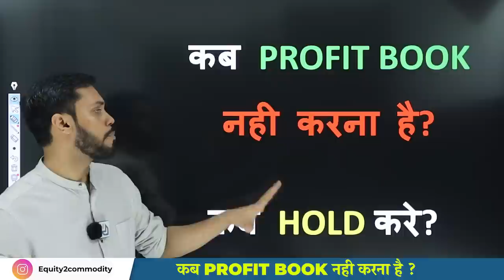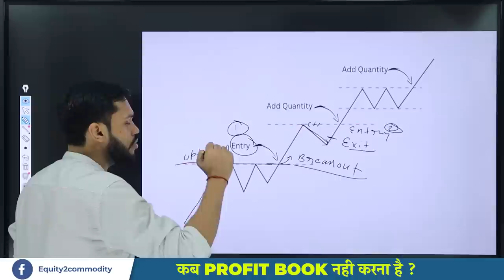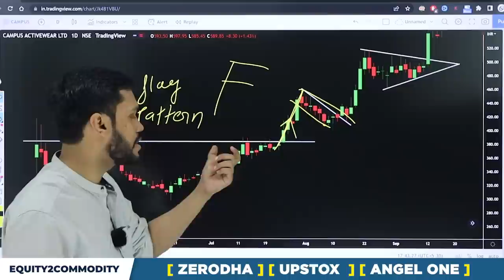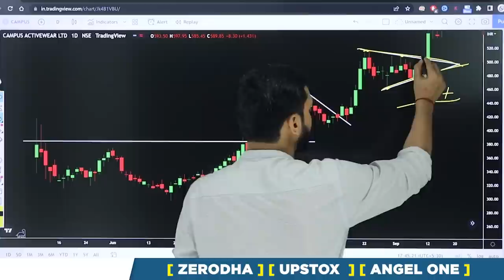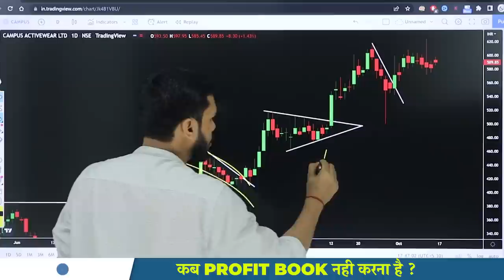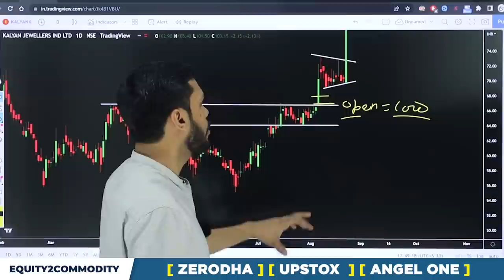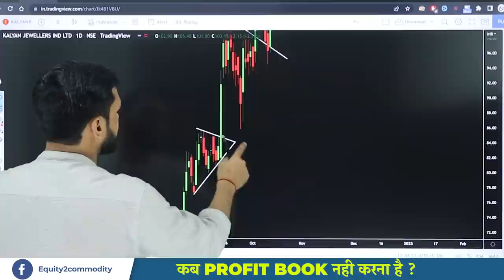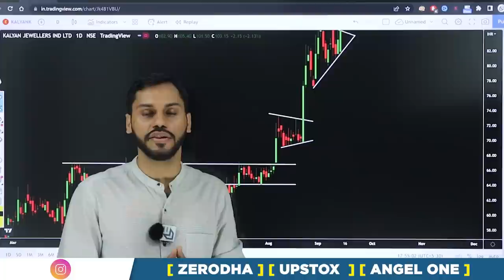कब PROFIT BOOK नही करना है | PROFIT MAKING STRATEGIES | INTRADAY TRADING STRATEGY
After Download Enter the Org Code:- fvcqr